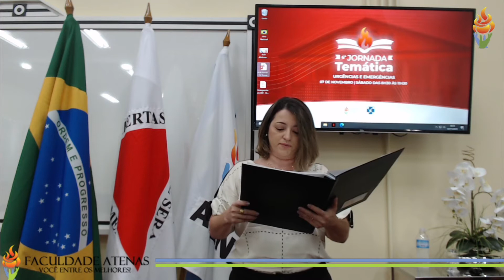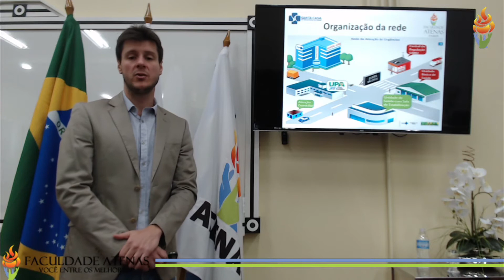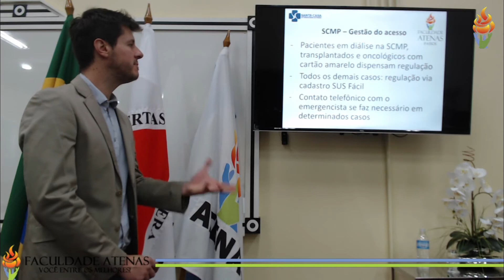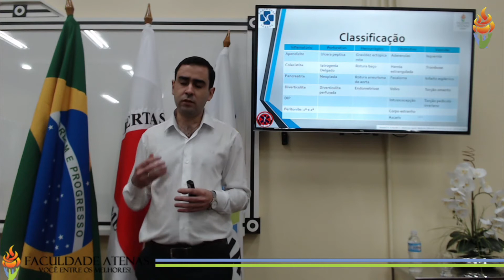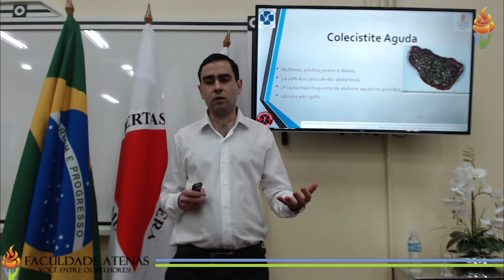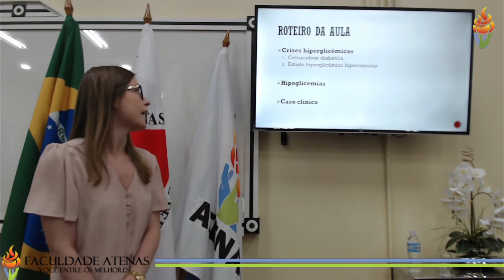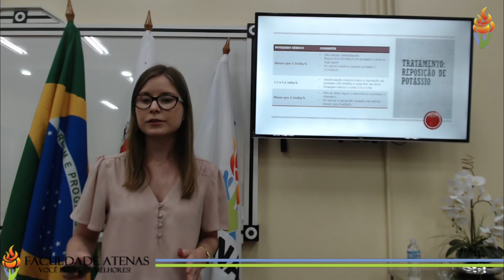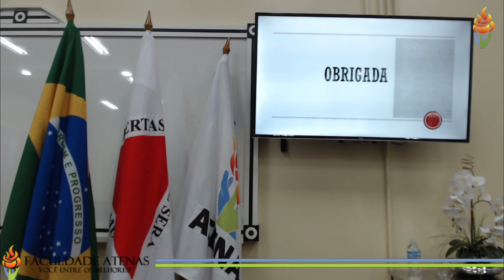6° Jornada Temática - Urgências e Emergências - Faculdade Atenas Passos - Medicina